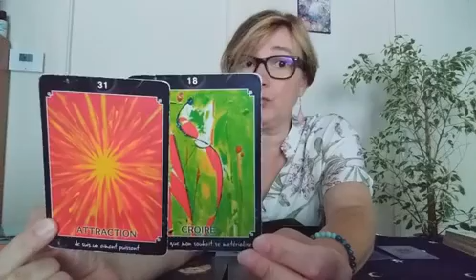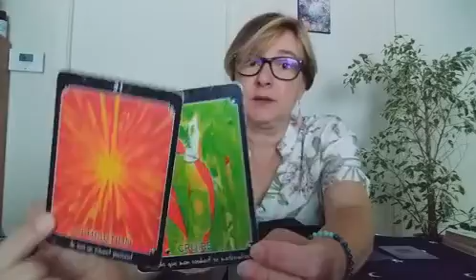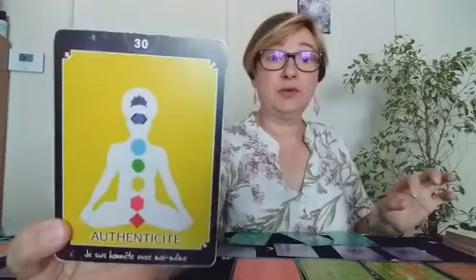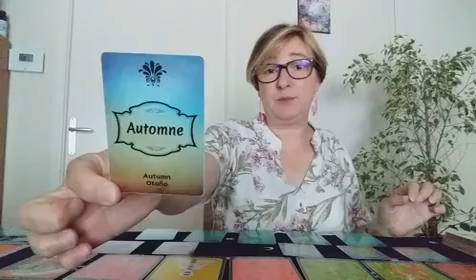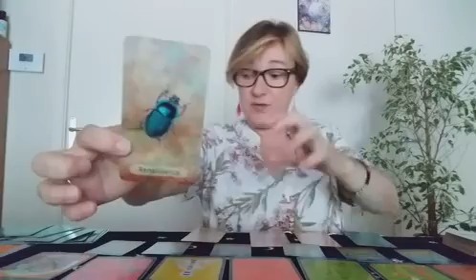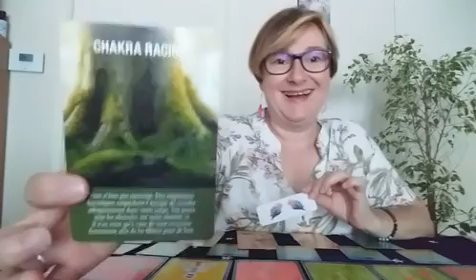L'histoire de la semaine du 23 au 27 Août 2021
A bientôt